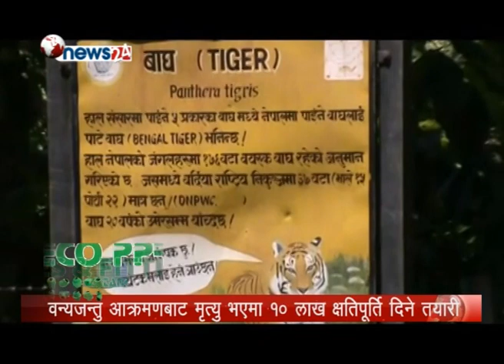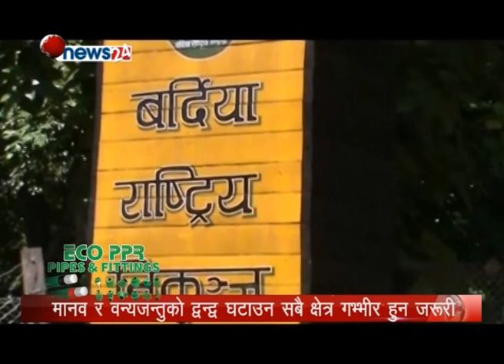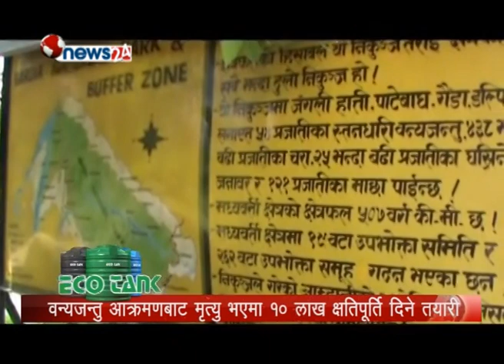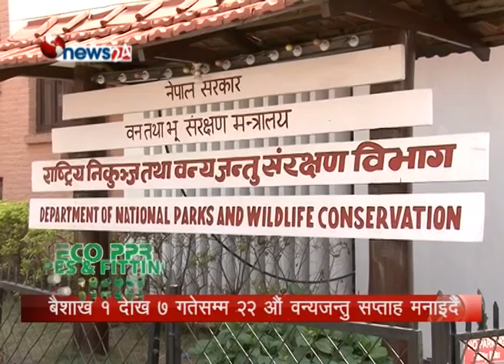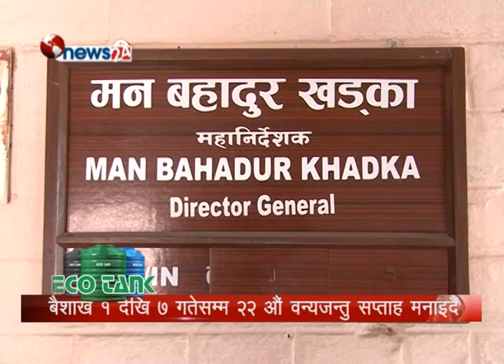मानव र वन्यजन्तुबीचको द्वन्द्व घटाउने कसरी ?-POWER NEWS With Sangam Baniya.